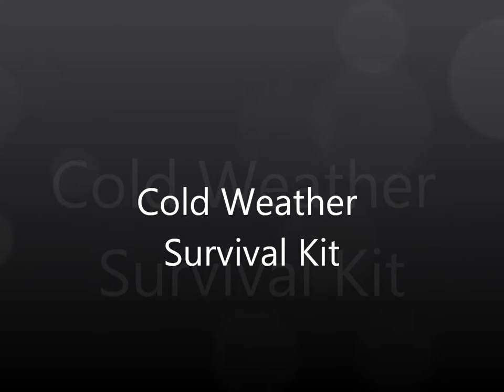Cold Weather Survival Kit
How are you coping with the extended cold months? Are you treating yourself well? Shout outs:  Pecadora 99, Lisa Nichols, Les Brown, Dr. Laila Africa, DRs. Ashra and Merira Kwesi, Queen Afua, Iyalna Vanzant If your name aint here dont mean it aint in my heart. Hugs n nuff love.

for the article "winter survival kit".

Instagram Zinganics
To be updated on where I'll be this Summer for Festivals sign up to my site to be automatically get added on the mailing list.